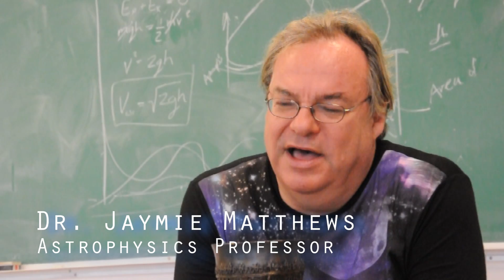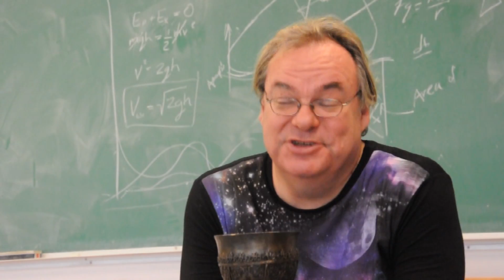Profs on Aliens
University professors weigh in on the science of aliens.

Dr. Jaymie Matthews - UBC professor, director of MOST, and exoplanets detection pioneer